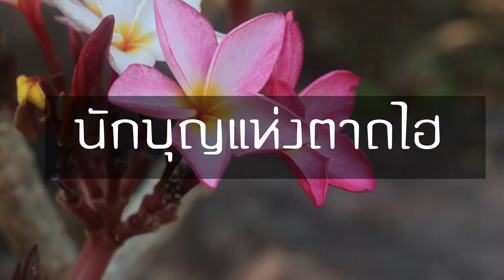นักบุญแห่งตาดไฮ คนรักป่า ป่ารักคน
ใครบองคนบอกว่า หากจะมองธรรมติให้งดงาม  ให้หลับตาลง  แล้วมองดูธรรมชาติผ่านหัวใจความเงียบ ทำให้เราได้ยินแม้กระทั้งเสียงของใบไม้ที่ล่วงหล่นลงพื้นดินฉันใด  ใจที่ฝึกให้สงบแล้ว จะสามารถหลีกออกจากความวุ่นวายได้ฉันนั้น

วรวิทย์  ตรงศิริ ข้าราชการบำนาญ ผู้อุทิศตน เป็นผู้ดูแลผื่นป่า สร้างสีสันให้กับธรรมชาติ ปลูกต้นจำป่า ในพื้นที่อ่างเก็บน้ำตาดไฮ อำเภอเมือง จังหวัดสกลนคร  จากสังคมเมืองที่วุ่นวาย สู่การใช้ชีวิตที่ไม่ชับช้อน ติดตามไปดูวิถีนักบุญ แห่งตาดไฮ ไปพร้อมกัน